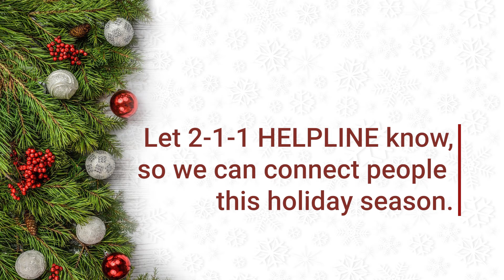211 Holiday Update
Help us let the world know about your organization's holiday events, giveaways, fundraisers or changes to services or hours by submitting them to 2-1-1 HELPLINE at .